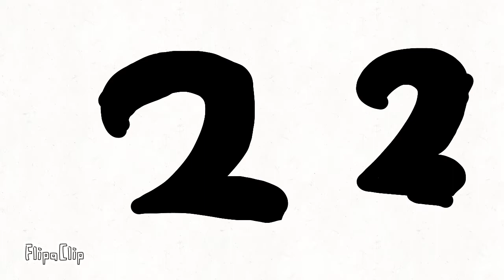1 to 100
This is my paint numbers!